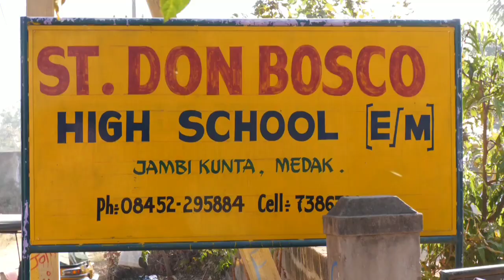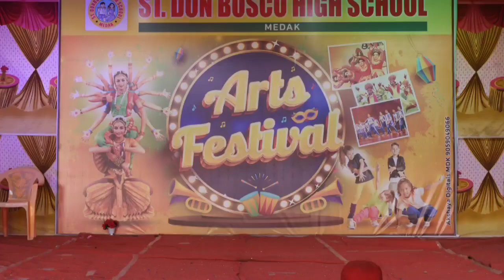ST. DONBOSCO High School Medak Art Festival